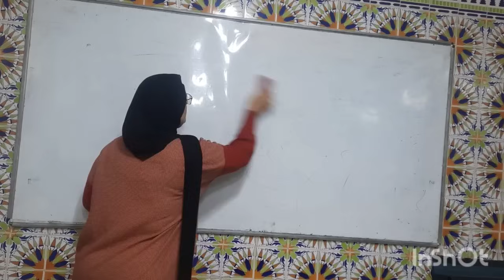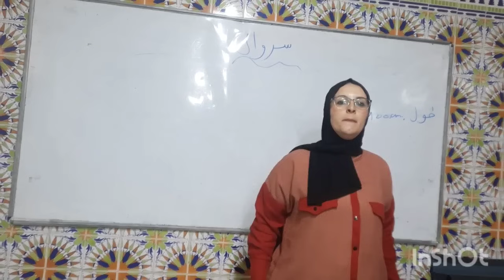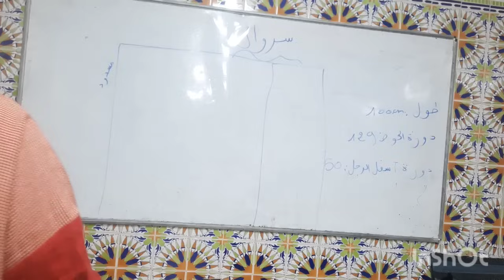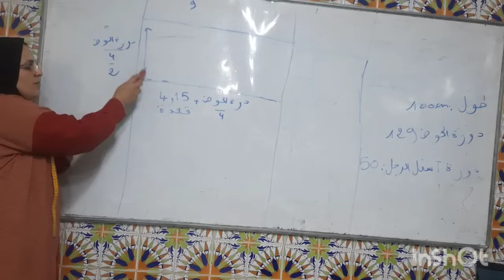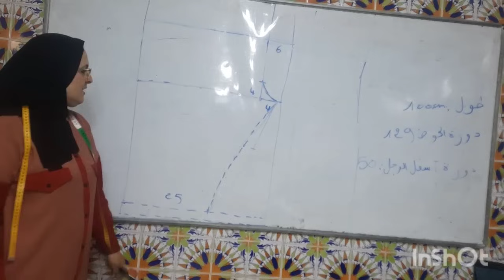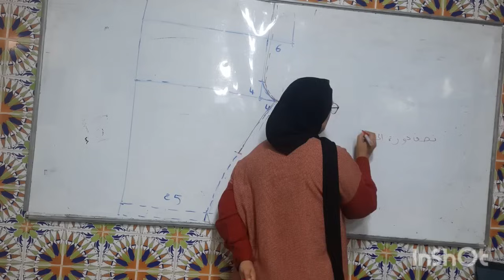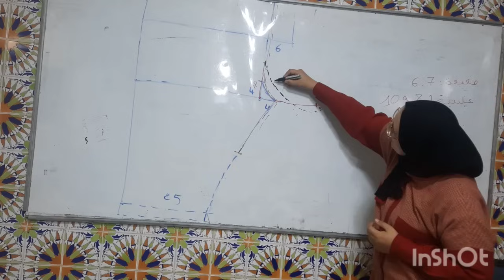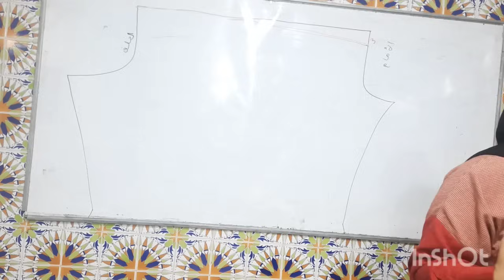عندك مشكل ففصالة السروال لقيت الحل .تفصلي سروال وخا عمرك تعلمتي الفصالة .اسرار مهمة بززاف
#فصالة السروال
اسرار مهمة بخصوص السروال